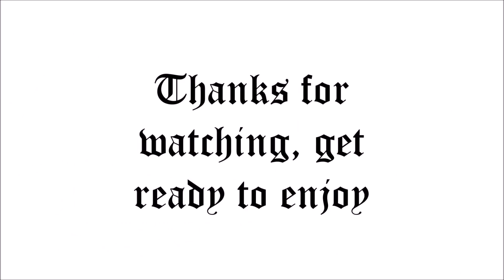XXXTENTACION - changes (REACTION REVIEW)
XXX ON A KILLSTREAK

PITCH THEM A TV SHOW FOR US!

Go Pro 5 accessories

SOUND: @ItsAVibe
Marloon: @ItsHotInThisBitch
Y.I. @EvenBetterStill
Edwin @EdRebels

SUPPORT X